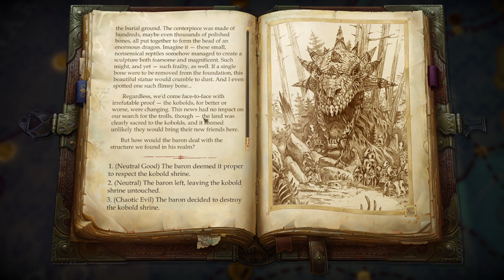Pathfinder Kingmaker | Trobold,um Reino de trolls e kobolds - Gameplay PT-BR Parte 18